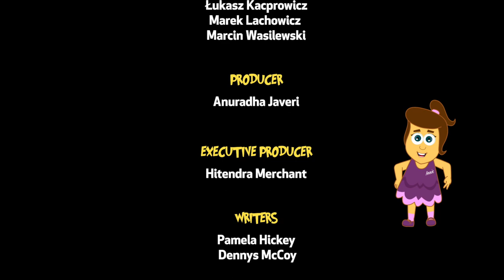Adventures of Annie & Ben - Ep13 The Mystery On Treasure Island | Kids Cartoon show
Hello Kids!
In this episode of Adventures of Annie & Ben, Annie, Ben & Mango are out on a treasure hunt with a piece of map. Along they way they meet Captain John Who has just the one thing they need! Watch and find how out working together as a team turns out for everyone!